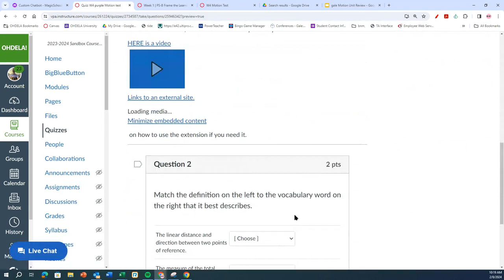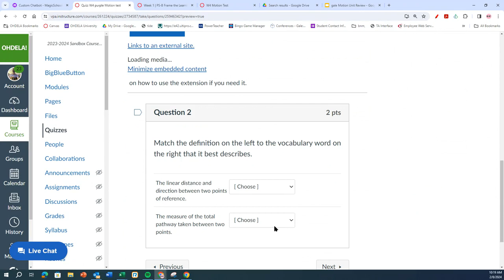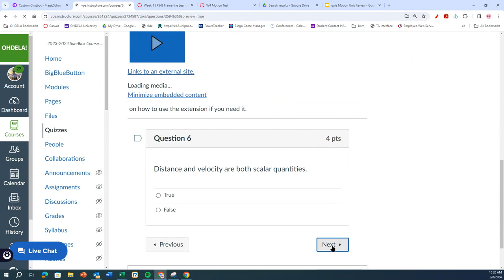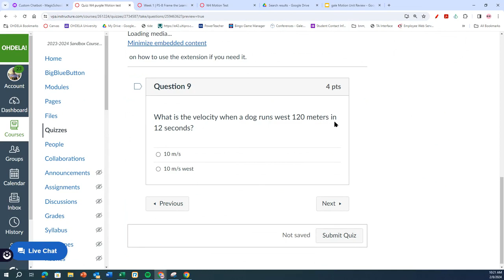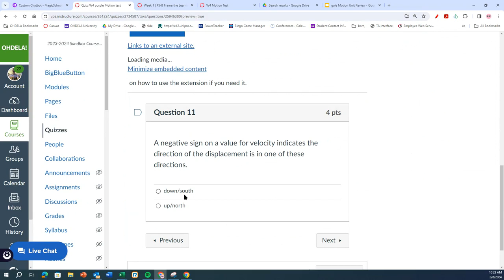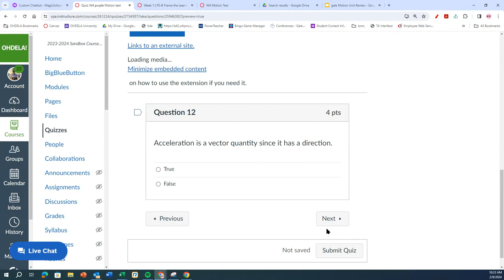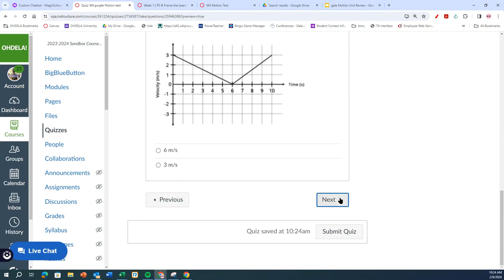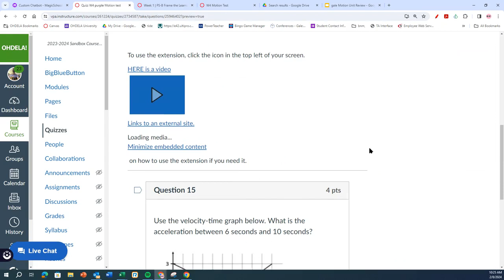W4 purple test read aloud